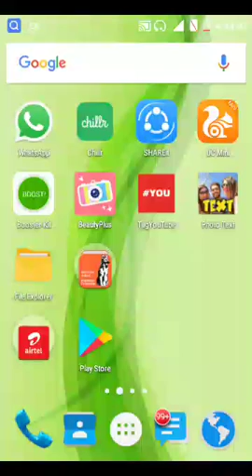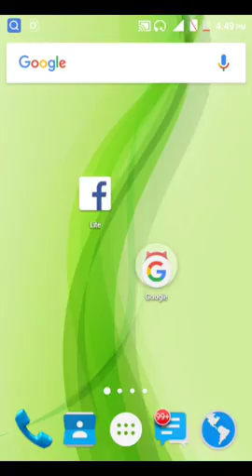10 Amazing facts : ये काम कभी न करें नही तो नाश हो जाएगा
Amazing truth: ये काम कभी न करें नही तो नाश हो जाएगा
10 Amazing facts : ये काम कभी न करें नही तो नाश हो जाएगा